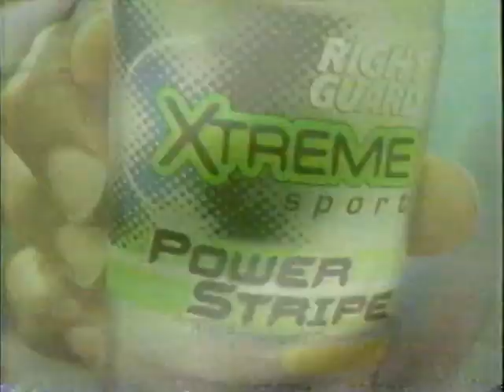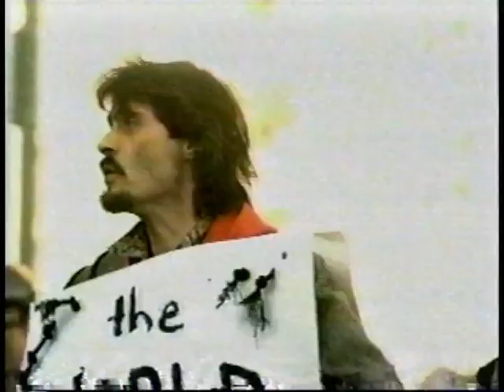Comedy Central May 2002 commercial break compilation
hehe star wars prequel